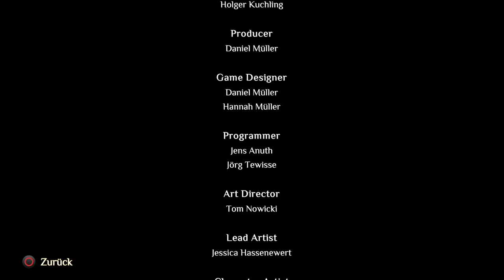Highlight: Endgegner besiegen und Story Ende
Der entscheidene Kampf gegen Ophira und das Happy End!